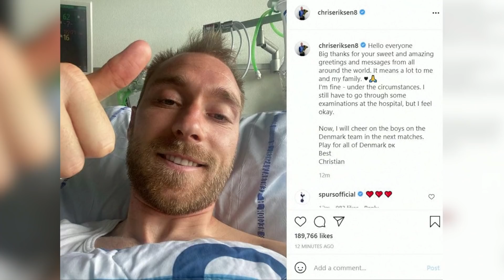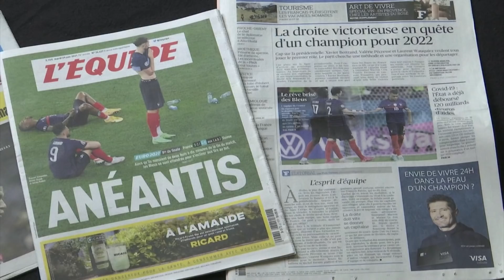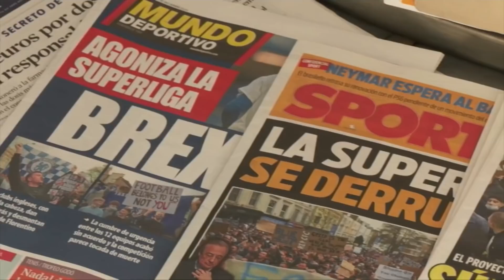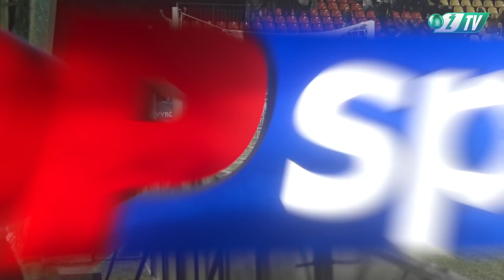Įspūdingi ir nepamirštami metų įvykiai, nugalėtojai, nusivylimai ir pergalės | Įvartis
Sveikiname visus su Naujais metais! Ačiū, kad žiūrite. Būkite sveiki!

Savaitinė futbolo apžvalga „Įvartis“. Vedėjai Ervinas Kvitkauskas, Žydrūnas Grudzinskas, Tautvydas Vencevičius.